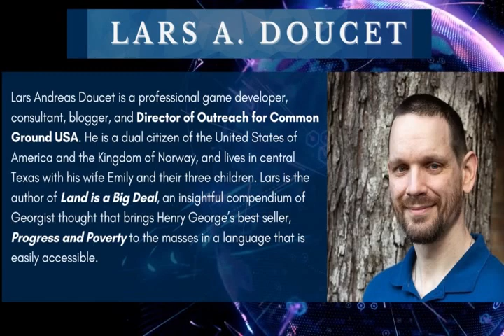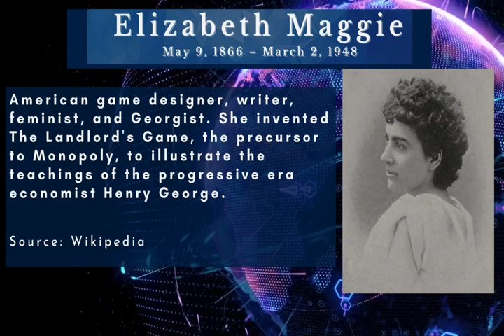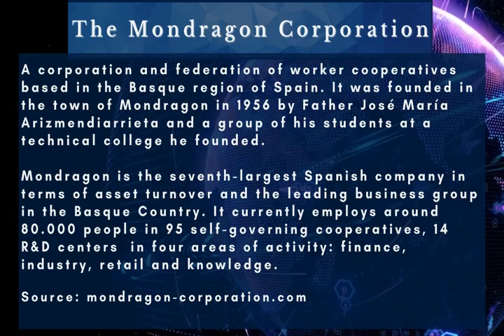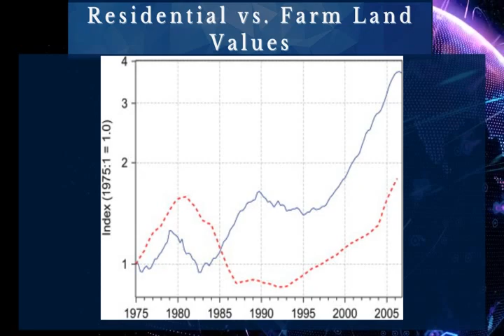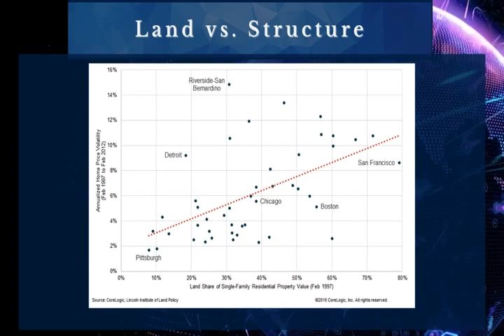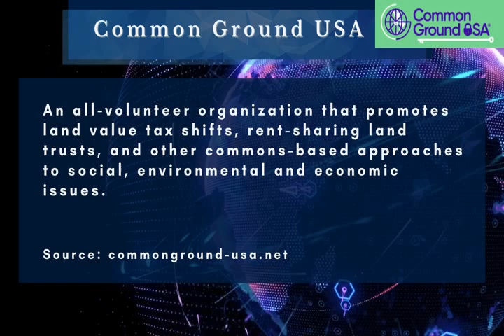A Game Designer Meets Henry George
This edition of Smart Talk features Lars Doucet, Director of Outreach at Common Ground USA. Mr. Doucet is the author of "Land is a Big Deal," a fascinating summary of the Economics of Henry George. In this captivating conversation, Mr. Doucet explains how his work as a computer game designer allowed him to observe the principles of political economy at work as predicted by Henry George in "Progress and Poverty."